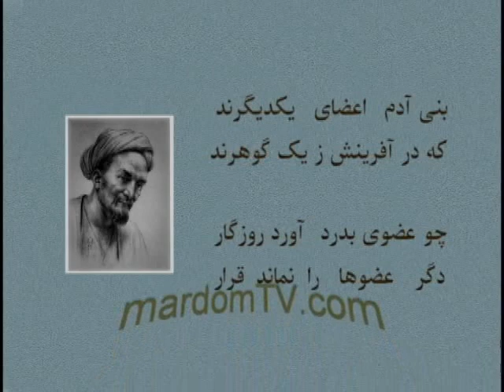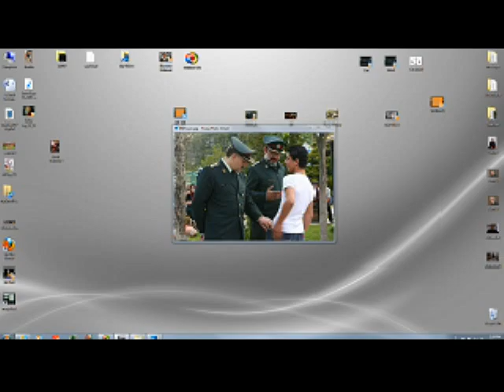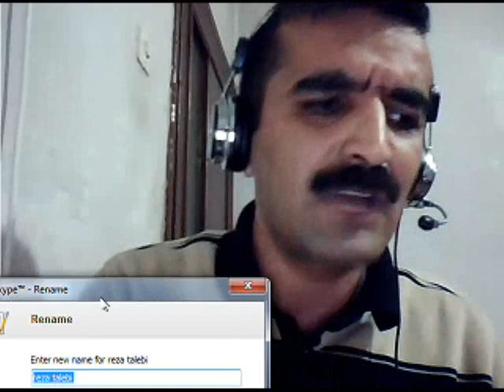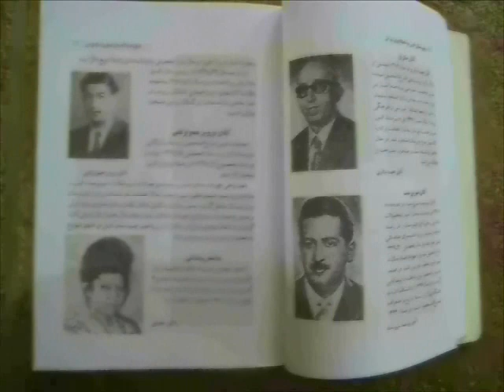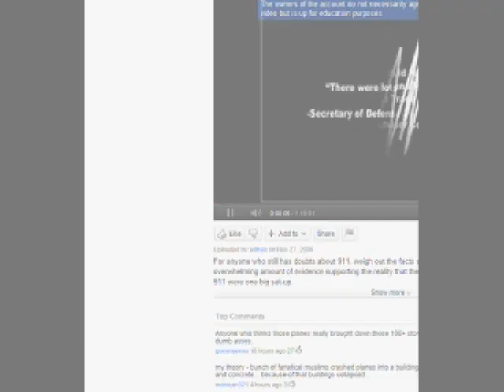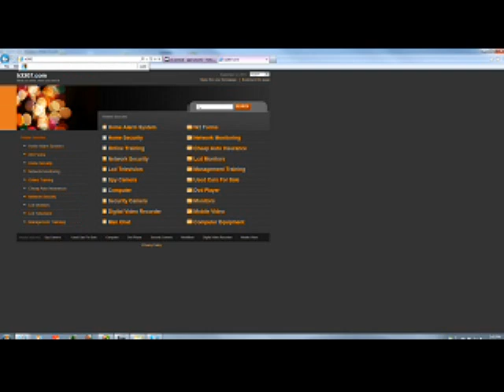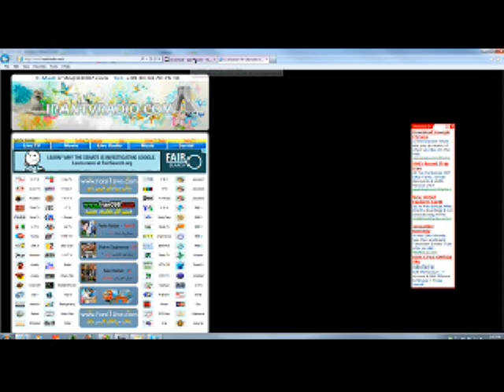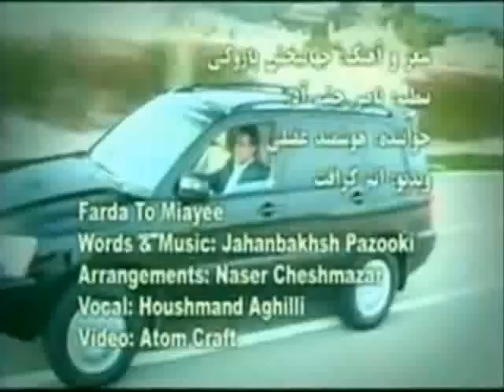Sorbi baa Mardom * Sep 12, 2011 *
*  رضا طالبی روزنامه نگار از تجزیه طلبی و دریاچه   ارومیه صحبت کرد  *